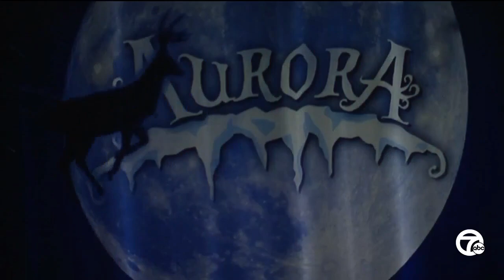'Aurora' brings holiday magic to Glenlore Trails with enchanted light show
Glenlore Trails in Commerce Township is bringing the holiday spirit to the next level. They're offering an experience known as Aurora.